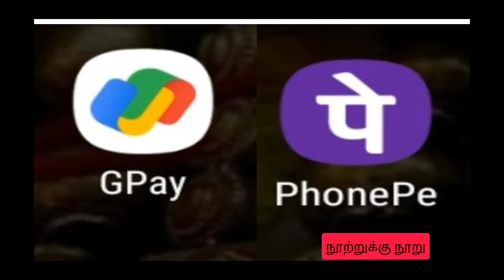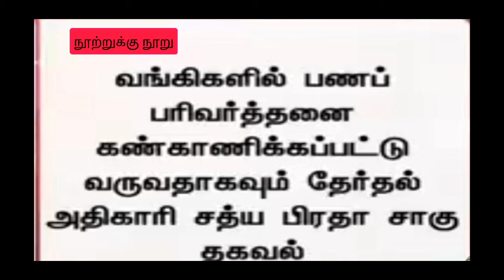Google pay phone pay Money transactions under surveillance of Election Commission.